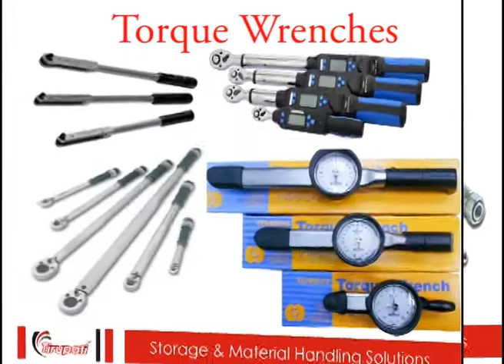Tools and Fittings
We are one of the leading distributors of premium quality Impact & Bits Sockets, Hydraulic Hoses, Electric Screwdrivers Bits, Torque Wrenches, Pneumatic Tools, Pneumatic Fittings, Pneumatic Accessories, Office Filing Systems, Shop Floor Trolley, Bins, Shelving Systems and Material Handling Equipments. Being acclaimed as an innovative group we are always looking forward to change in technology and keeping an eye on same we are always providing our customers with latest products and proper after sales service for their requirements.
HEAD OFFICE:
Plot No.135, Sector 8, IMT Manesar, Gurgaon, Haryana -122050
Unit-I: Plot No. 265 FF, Sector-8, IMT Manesar, Gurgaon-122050
Tel.: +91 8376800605, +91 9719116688, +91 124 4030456